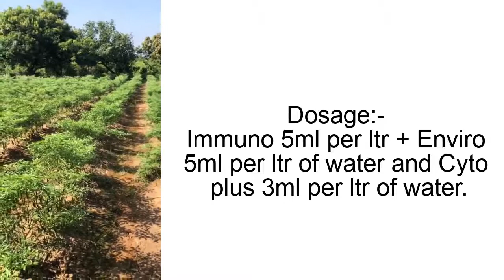Chilli Virus Special (Immuno 1 ltr + Enviro 1 ltr + Cyto Plus 550 ml) | Customer Feedback Baroda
Preventive:- Every 10 days after Replantation, approx 100 days onwards.

Curative:- 3 Spray with in 20 days then every 10-15 Days till 180 days.

Dosage:- Immuno 5ml per ltr + Enviro 5ml per ltr of water and Cyto plus 3ml per ltr of water.

Mode of Action on Papaya Virus and Diseases :-

1 st Application:- It immediately stops the transition of Viron particles from the infected to the healthy plants after 1st spray.

2nd Application:- The Results are more pronounced on the reproductive stage that is the flower and fruit shows better symptoms of recovery in comparison to leaves, Subsequently Fresh Leaves become very healthy and Followed by flowers 80-90% female flowers.

3rd Application:- Controls the Flowers drop 80% Remaining 20% will be controlled slowly and Irregular or shape out fruits will be becoming very good structured shape and greenish, No ring spots on fruits and petioles.

Flower settings are depends on the Climatic conditions, Temperature between 18’c to 38’c.

4th 5th 6th application for continuous fruiting and flowering with out Diseases interval of 10-15 days. Winter season may be 7-10 days Summer and Rainy season 10-15 days.